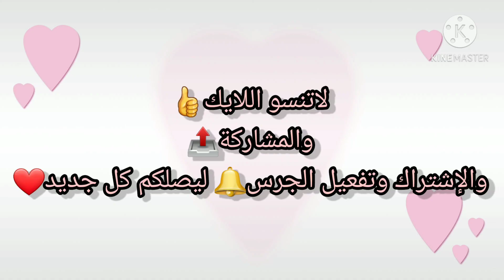تعليم رسم إيموجيز الحب بطريقة سهلة😍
يلا بينا نرسم إيموجي الوتساب إيموجيز الحب